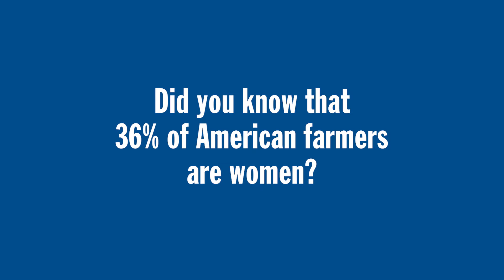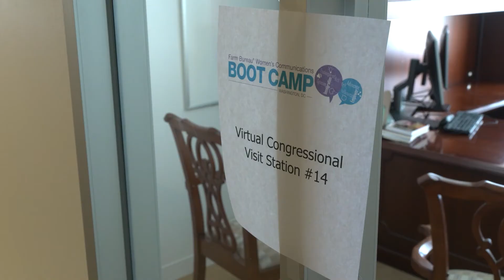Did you know that 36% of American farmers are women? | Food for Thought with Mark Haney